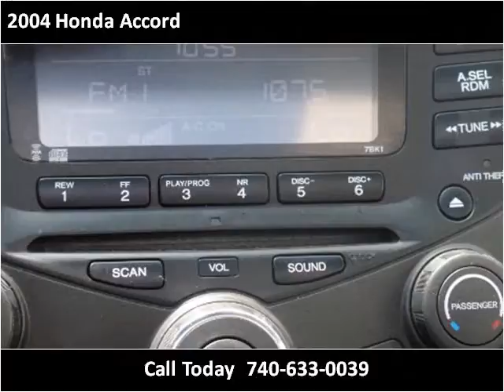2004 Honda Accord Used Cars Bridgeport OH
This 2004 Honda Accord is available from Ohio Motor Group 1.